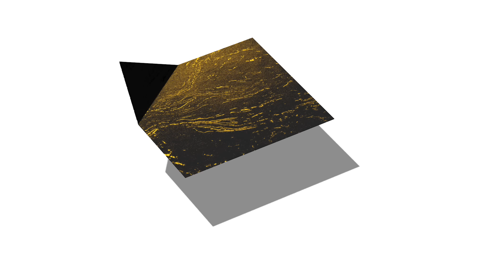AllttA - Touch Down Pt. I - Instrumental [Motion Graphics]